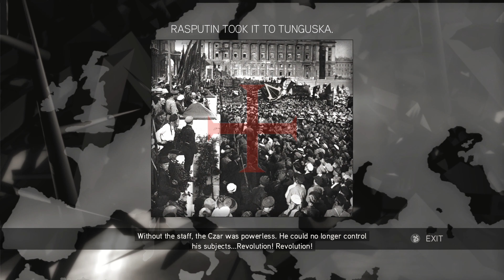Assassin's Creed 2 Solo Let's Play Episode 17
A Solo Let's Play video of Assassin's Creed 2
Third series on this channel. I'm new to this so do let me know if you think I can improve in any way. Enjoy.